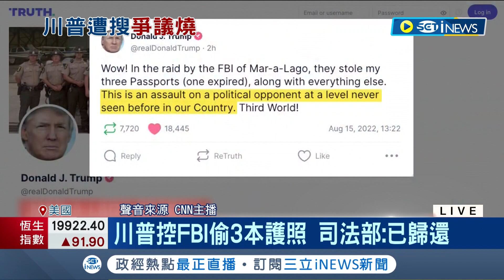大動作突襲川普引爆川粉怒火! FBI.法官收死亡威脅慘遭肉搜 甚揚言攻擊美國司法部長｜記者 姚懷真｜【國際局勢】20220817｜三立iNEWS